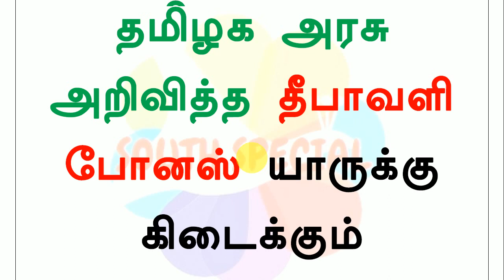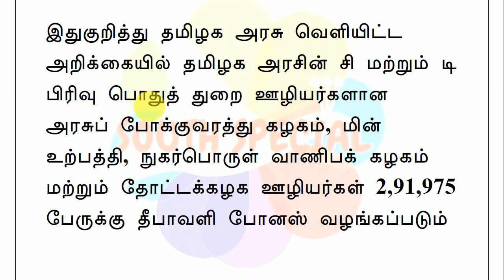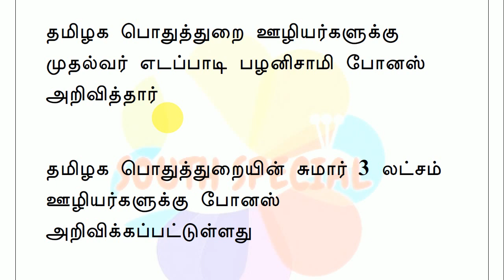தமிழக அரசு அறிவித்த தீபாவளி போனஸ் யாருக்கு கிடைக்கும்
தமிழக பொதுத்துறையின் சுமார் 3 லட்சம் ஊழியர்களுக்கு போனஸ் அறிவிக்கப்பட்டுள்ளது 10 விழுக்காடு வரை போனஸ் மற்றும் கருணைத் தொகை வழங்கப்படும் என அறிவிக்கப்பட்டுள்ளது
தமிழக அரசின் சி மற்றும் டி பிரிவு பொதுத் துறை ஊழியர்களான அரசுப் போக்குவரத்து கழகம், மின் உற்பத்தி, நுகர்பொருள் வாணிபக் கழகம் மற்றும் தோட்டக்கழக ஊழியர்கள் தீபாவளி போனஸ் வழங்கப்படும்